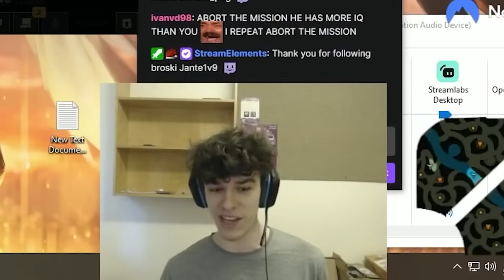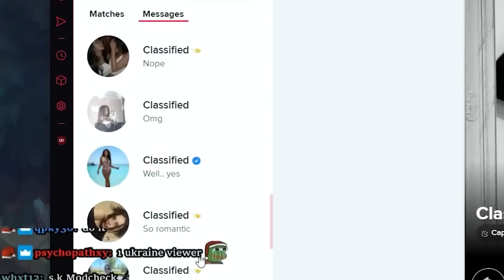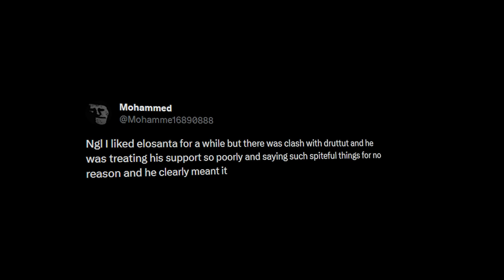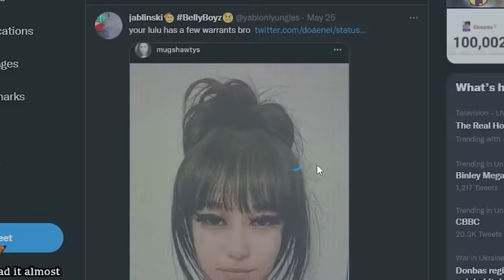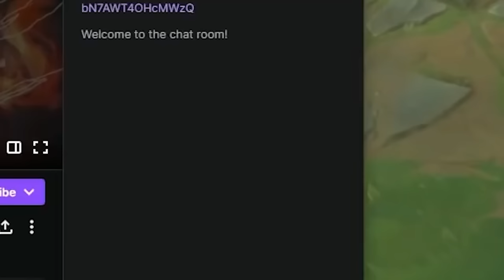How Elosanta Ruined His Reputation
There's many reasons as to why Elosanta's reputation has deteriorated, but he has noone to blame as the architect of his downfall is himself.

Link to the mentioned tweet (at your own risk, check the reply)

I do not condone, support or encourage harassment of any kind towards the subject of my videos.

TIMESTAMPS
00:00 - Intro
00:59 - Egotism
05:51 - Elosanta Dantes Drama
15:30 - The Elosanta Dantes Twitter Beefs
18:16 - Darkwinjax DDoS Allegations
20:57 - Elosanta vs Twitter
22:06 - Elosanta Dantes Drama 2023
29:22 - Elosanta Victimizing Himself
33:04 - Downfall of Elosanta

Thumbnail by empessah (Discord ID)

CREDITS
LEMMiNO - Blackout, Encounters, Siberian, Triangular and Melody

Scott Buckley - Signal to Noise
Calm - Silent Partner
Under Water - Silent Partner
Infraction - The Road